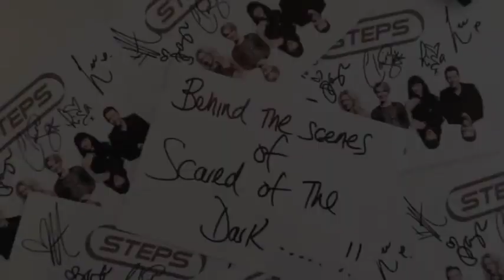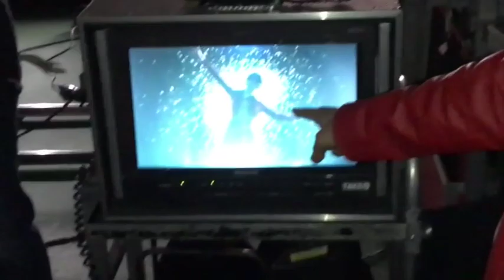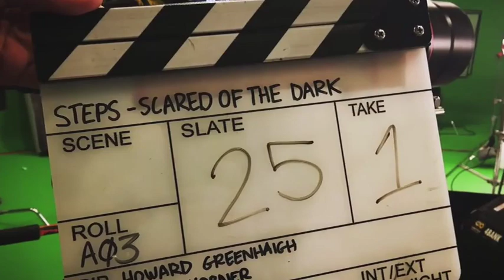Steps - Scared of the Dark - Behind the scenes